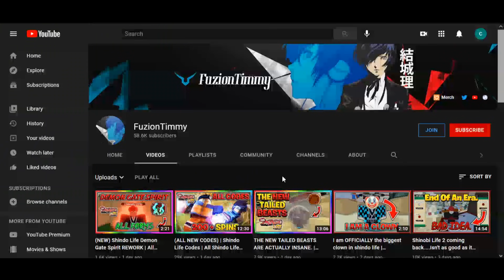Since ya'll are so scared, I decided to use 110% of my power in Shindo Life | SHINDO LIFE SHORTS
I hope to grow with you all and become one of the greats.